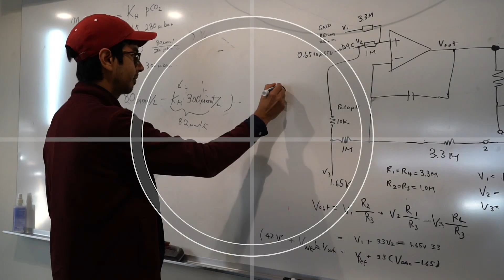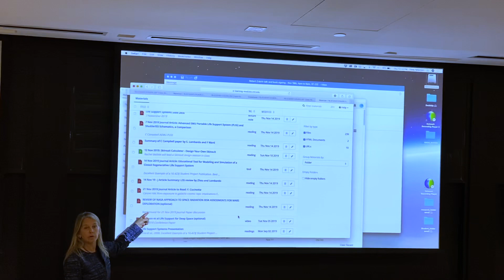All About Spacesuits | Ask MIT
Oh no! Cambridge Public School students have questions about spacesuits floating untethered in space! MIT's Dava Newman and her students are on a mission to answer those questions and discuss the science behind spacesuits.

Oops! We wrote that Jonah Peter is an MIT graduate student — he is actually a Harvard graduate student!